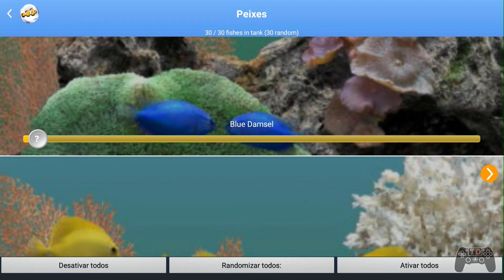Aquário realista para TV Box ou Celular - Baixe agora o app -Android TV Aquarium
foto realista. Milhões de pessoas concordam que o premiado Marine Aquarium é simplesmente o melhor.

- Peixe renderizado 3D hiper-realista genuíno, juntamente com a IA.

- Mais de duas dúzias dos peixes tropicais mais populares são criados com maestria e disponíveis para você escolher.

- Apresentando uma Zebra Moray Eel favorito de todos, uma estrela do mar adorável.

- Ligue o visor de cristal esculpido à mão e escolha entre relógio analógico, relógio digital e calendário.

- Bolhas aeradas relaxantes com som podem ser adicionadas com o toque de um botão.

- Defina a velocidade de panorâmica para apreciar toda a vista do seu aquário.